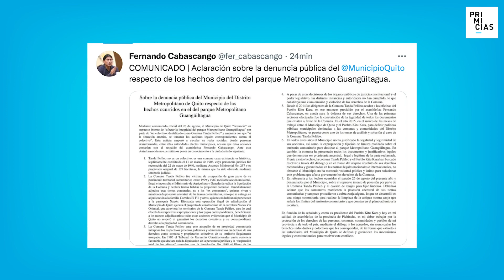Comuneros buscan adueñarse de 127 hectáreas del Parque Metropolitano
Según el Municipio de Quito, el jueves 25 de agosto de 2022, el colectivo denominado Comuna Tanda Pelileo intentó apoderarse de una parte del Parque Metropolitano Guangüiltagua.

Los comuneros aseguran que “esta tierra les pertenece por herencia ancestral” y consiguieron respaldo político para sus aspiraciones.

El asambleísta Fernando Cabascango (Pachakutik) asegura que la Comuna Tanda Pelileo es propietaria original de 127 hectáreas del parque Metropolitano.

Según él, estas tierras se obtuvieron mediante sentencia judicial en 1911. El Parque Metropolitano de Quito tiene 570 hectáreas y recibe cerca de 150.000 visitantes cada mes.